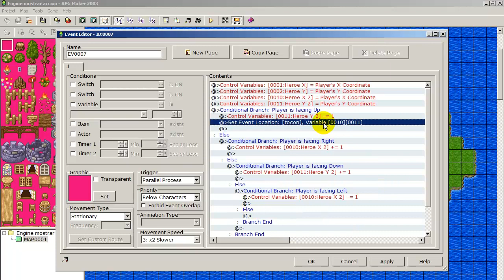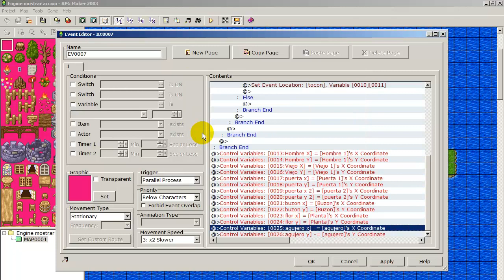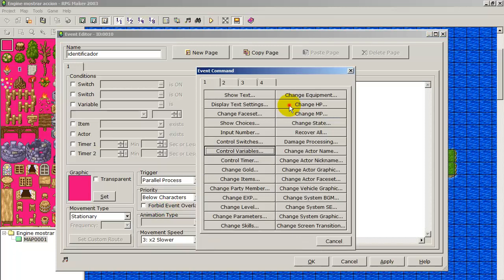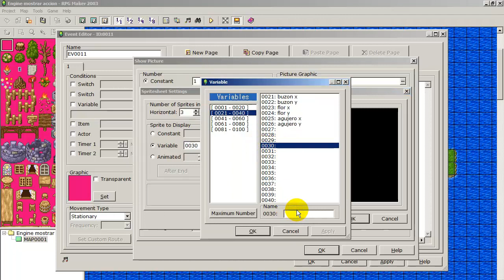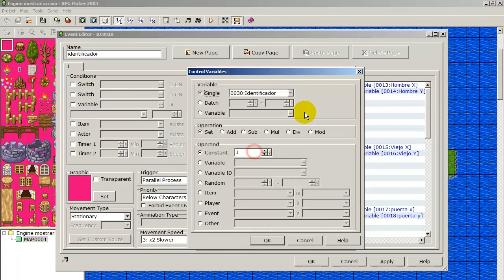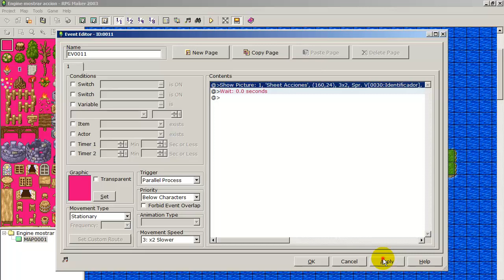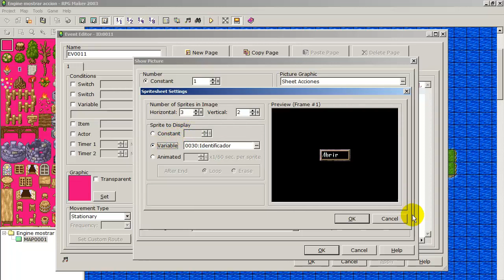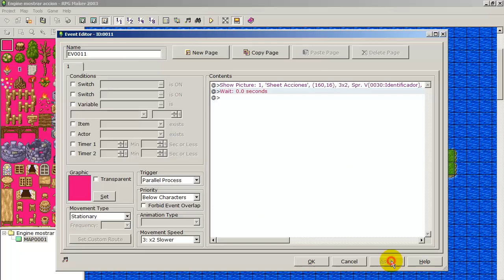#3 - Tutorial RPG maker 2003 - Mostrar acciones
Video tutorial y ejemplo de como mostrar la accion que haremos (sea hablar, saltar, abrir una puerta, cerrar u observar) mediante imágenes